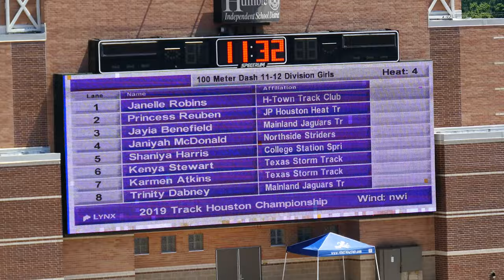2019 TRACK HOUSTON CHAMPIONSHIP MEET - 11-12 Girls 100 Meter H3